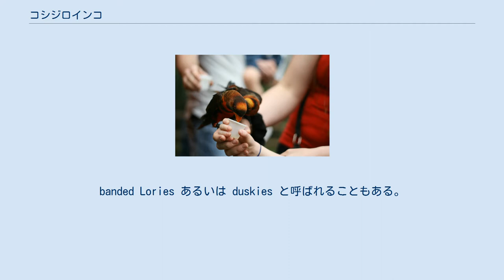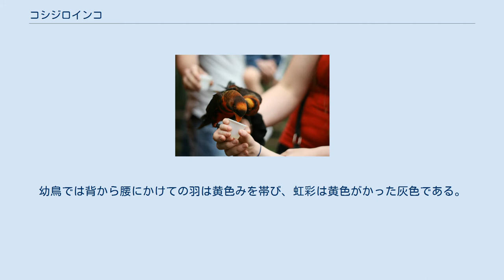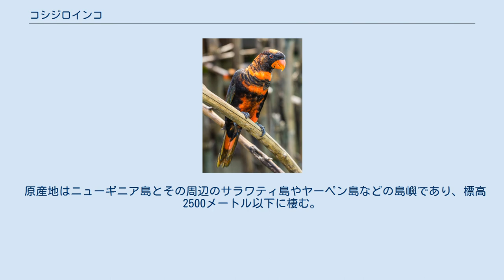コシジロインコ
コシジロインコ (腰白鸚哥、英語: Dusky lory、学名: Pseudeos fuscata) はオウム目ヒインコ科コシジロインコ属の鳥。
英名には他に white-rumped lory または dusky-orange lory がある。
ニューギニア島やその沖合にあるバタンタ島、サラワティ島、ヤーペン島に分布する。
banded Lories あるいは duskies と呼ばれることもある。
和名は腰部の羽が白いことにちなむが、この白い羽は普段は翼で隠れていて見えにくい。
 体長約25センチで尾羽は短い。
体色は茶色が主体だが、黄色系と橙色系の2相あり、それぞれ首回りの帯や腹部が黄色または橙色となる。
嘴は濃い橙色で、下顎の付け根に露出する皮膚も橙色である。
虹彩の色は赤で、脚は灰色である。
雌雄とも同じ羽色なので、外見からは性別が分からない。
幼鳥では背から腰にかけての羽は黄色みを帯び、虹彩は黄色がかった灰色である。
また、嘴の付け根は黄色で、先端に向かって上嘴は黒、下嘴は茶色となる。
 ヒインコ科に共通するが、人によく馴れ遊び好きな個体が多い。
このためコンパニオンバードとして飼われることも多いが、鳴き声は高く鋭いうえに大きく、よく響くので集合住宅では注意が必要である。
また、食性が果実食なので、餌はペレットやネクターなど、より身近なセキセイインコなどとは大きく異なったものになる。
餌に含まれる水分が多いため糞は水のような軟便で、しかもそれをさながら水鉄砲のような勢いで放つので、ケージの外まで糞で汚されることがある。
 原産地はニューギニア島とその周辺のサラワティ島やヤーペン島などの島嶼であり、標高2500メートル以下に棲む。
ニューギニア島では島全体に分布している。
 生息地は主に亜熱帯-熱帯性の湿潤林で、低地林からマングローブ林、山地林まで広く分布する。